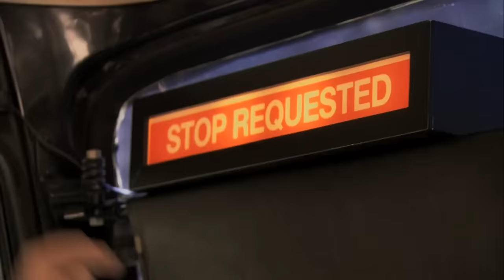Michael and Andy Run Away to Mexico - The Office US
Michael and Andy attempt a fresh start in Mexico but don't get very far.

From Season 7, Episode 7 "Christening" - Michael invites the office to celebrate the christening of Pam and Jim's baby; Andy and Michael join a youth ministry group on a bus bound for Mexico.